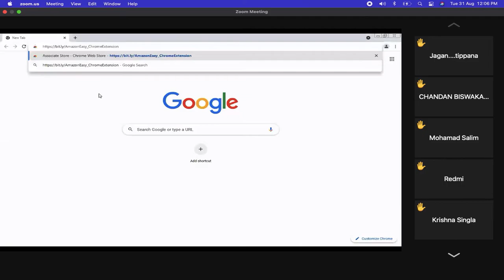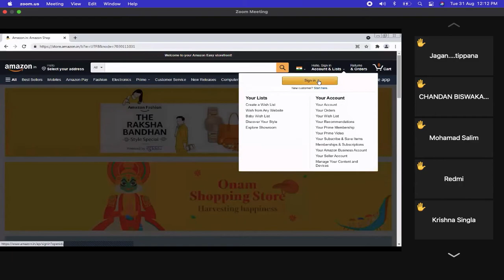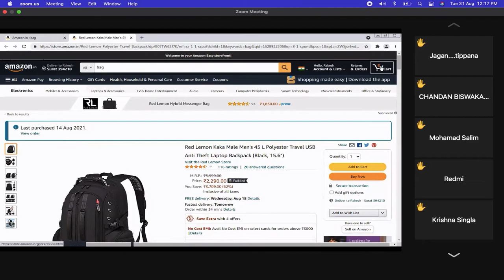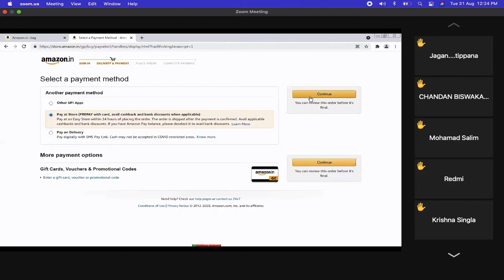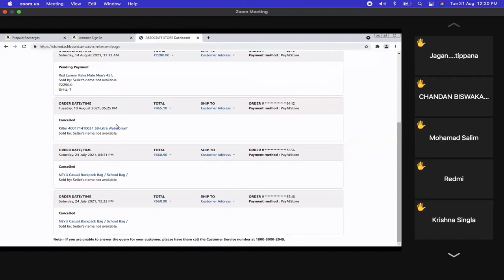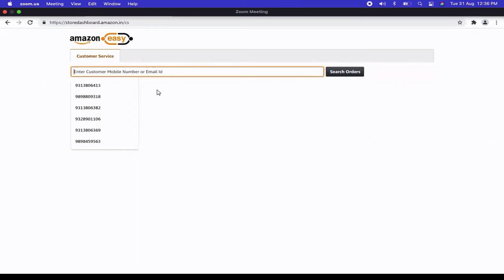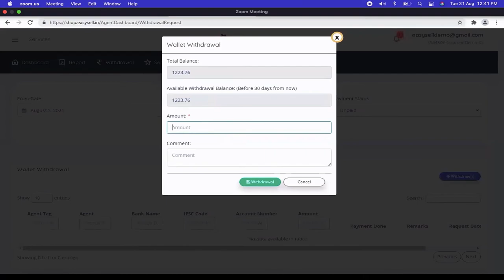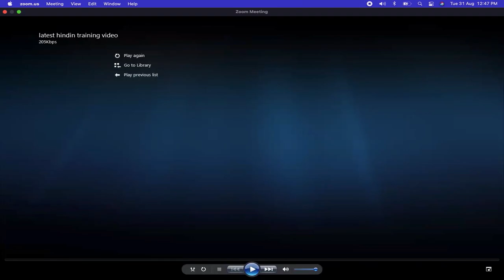Amazon Easy Store | Training | Hindi Training | KS Knowledge Tv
Required:-
1. Age: 20-45 years
2. Minimum 10+2 Pass
3. Should have Marketing Skills
4. Should have done Online Products purchasing.
5. Good Knowledge of Computer
6. Minimum store size 200 sqft.
7. Store should be on Ground floor

What is your mobile number?
What is your age (in years)?
What is your educational background?
Please provide information about your work experience so far?
 If you get an Amazon Easy store, who will run it?
How often do you shop online?
Enter the pin code of the location you wish to set up a store?
Please provide communication address (with nearest landmark)?
Do you have other businesses?